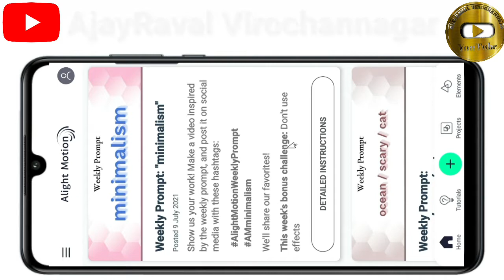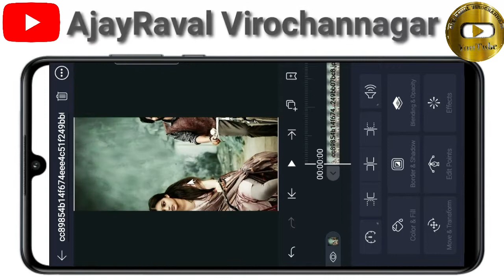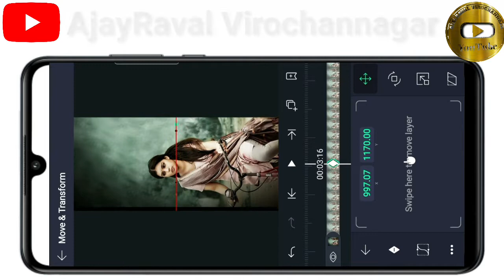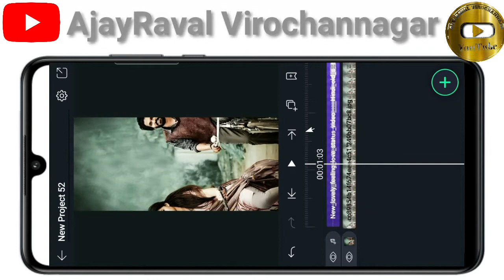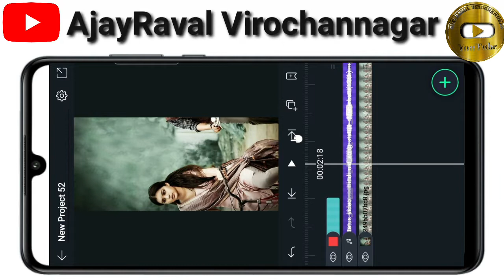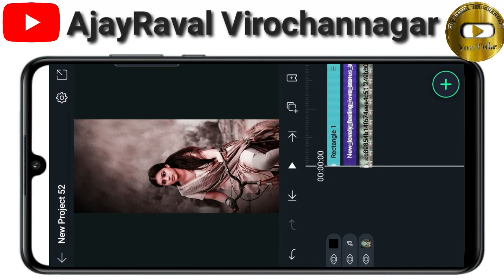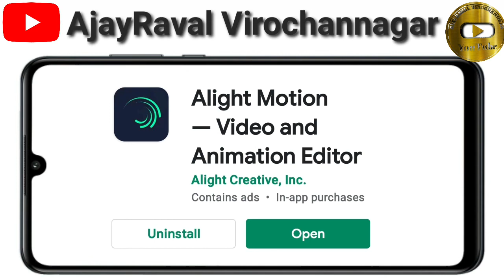कलर वाला इफेट एंड करना सीखें ||alight motion New video editing ||AjayRaval Virochannagar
नमस्कार दोस्तों आपका स्वागत है मेरी अजयरावल विरोचन नगर युट्यूब चैनल में

जैसे ही कोई नया वीडियो आएगा उसका नोटिफिकेशन जल्द ही दिया जाएगा।

(1)alight motion app

एडिटिंग का एक और वीडियो देखने के लिए आप नीचे लाइटल ऐंड दिए गए लिंक पर क्लिक करके वीडियो देख सकते हैं।

इस चैनल में आपको सभी तरह के वीडियो एडिटिंग टिप्स और ट्यूटोरियल भी मिलेंगे